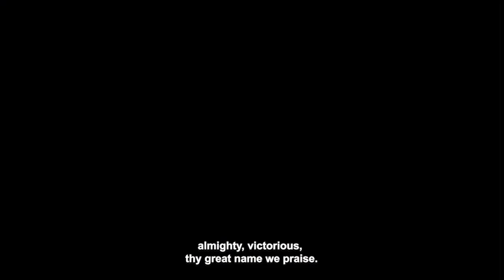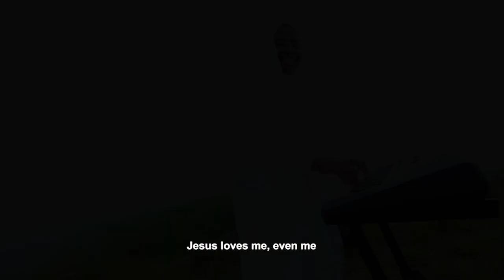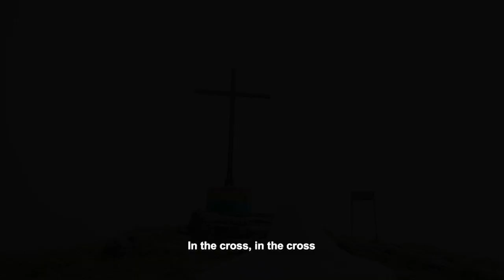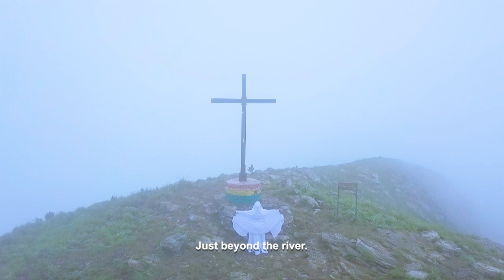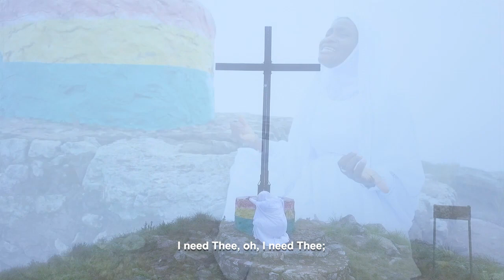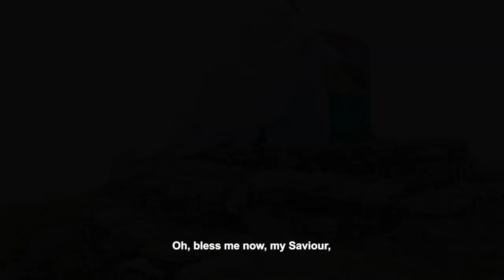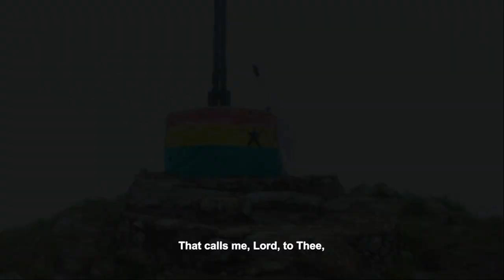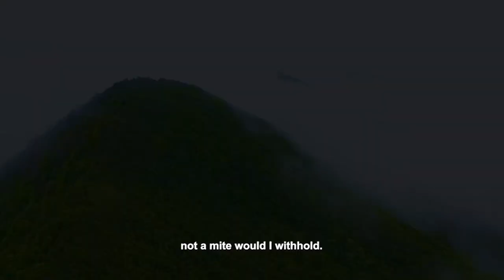MY PRAYER - (Hymns)Official Video by Patience Annan Ekpe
A worship hymns for prayer, meditation and relaxation. This will definitely uplift your spirit.